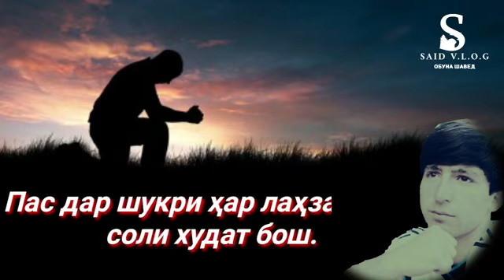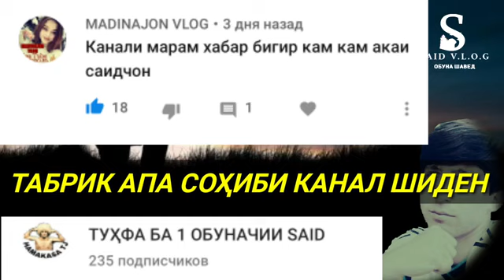Думболи Худат бош (АРХИВ САИДЧОН)